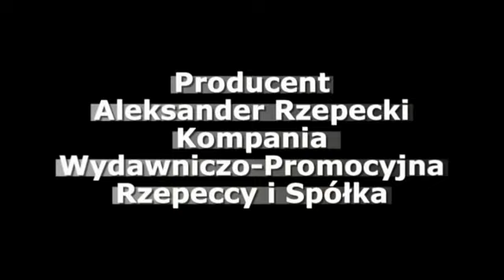St. Gaworczyk: Pomożemy burmistrzowi zorganizować miejską komunikację przy pomocy RPK, jak popr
Poranna kawa z burmistrzem Nowego Wiśnicza - Stanisławem Gaworczykiem. Rozmawiamy na temat zamku w Wiśniczu, RPK i inwestycji w Olchawie.